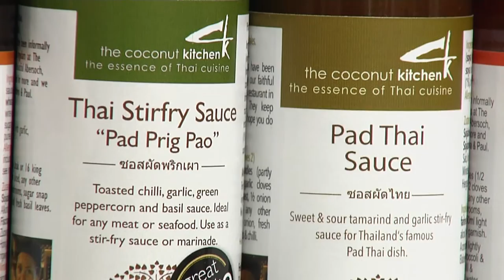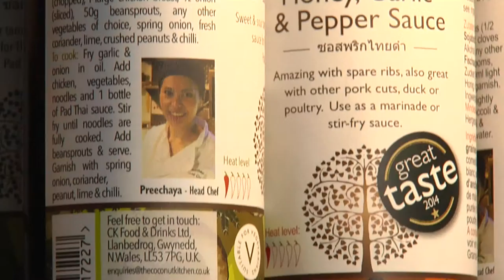Coconut Kitchen (English)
Coconut Kitchen describe their business and how the Welsh Government have helped them.